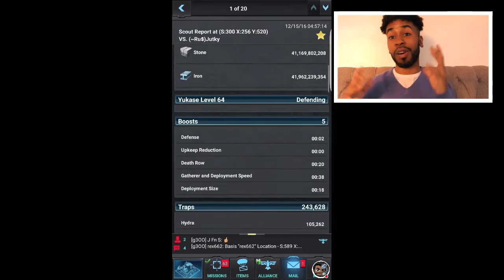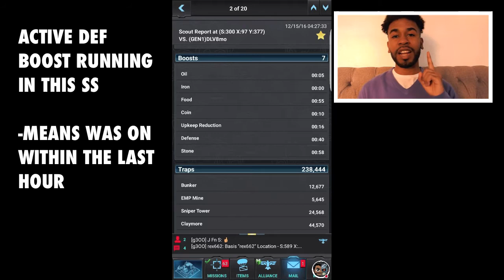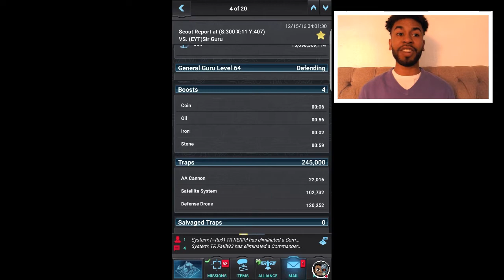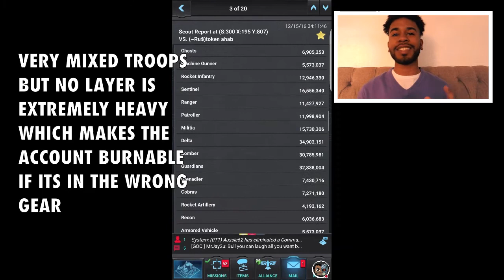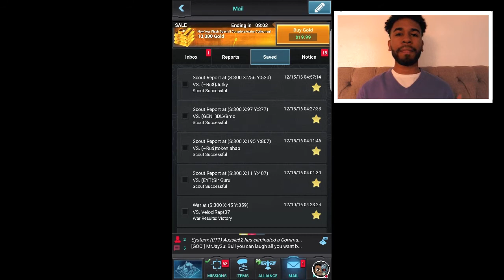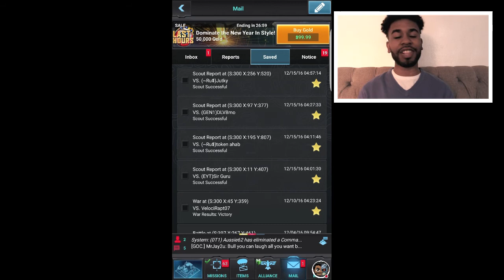How To Be A Great Rally Leader in Mobile Strike (Part 2)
If you want to know how to be a great rally leader in Mobile Strike enjoy the pointers.

This is just the beginning a ton more is on the way.

Play Mobile Strike by Epic War, a real-time strategy MMO game for mobile devices!

Features:
- Play & chat with millions of Online Players from around the world in 32 different languages – all in real-time.